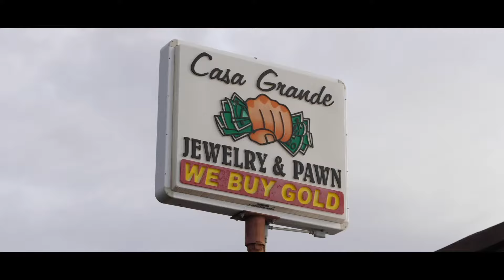Casa Grande Jewelry & Pawn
Your ultimate Pawn Store in Casa Grande, AZ.

✔️ Fine Jewelry ✔️ Electronics ✔️ Musical Instruments ✔️ Sporting Goods ✔️ Video Games